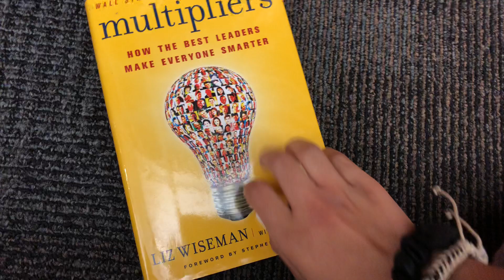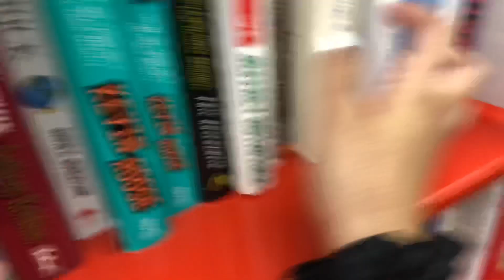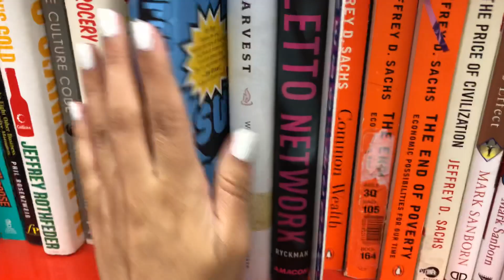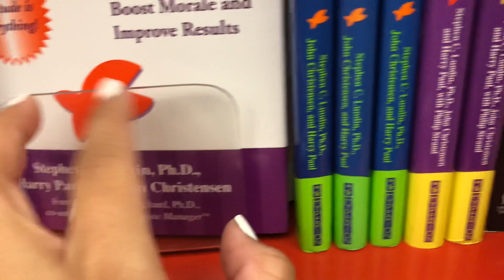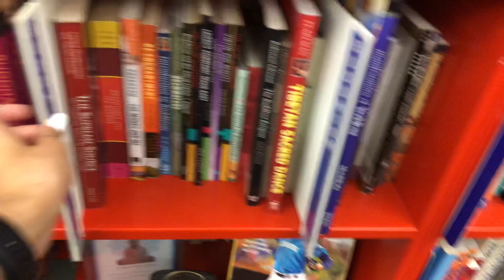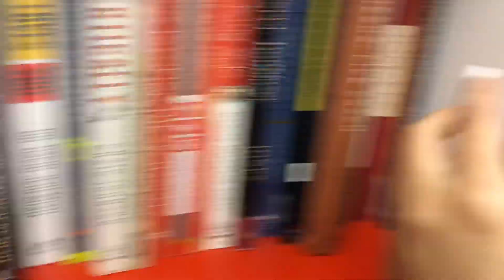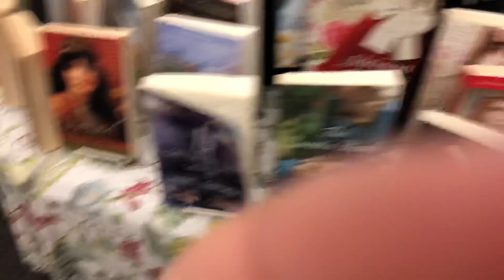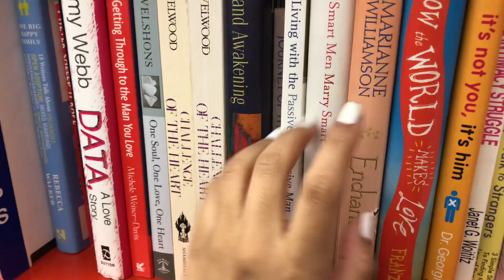ASMR - FAST Tapping around a Library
What's ASMR?

Uploads are once every Saturday and once every other Wednesday.

🏳️‍🌈💛 Everyone is welcome, no hate or discrimination prohibited. 💛🏳️‍🌈

Emergency services available to you:
[Natural suicide prevention lifeline] 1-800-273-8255